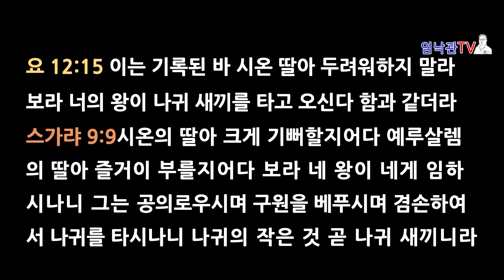임민성 목사 주일설교 "나귀를 타신 왕 예수님" 청각장애인을위한자막방송 임낙관TV 서부교회 주일설교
2022년 4월 10일 임민성 목사 주일설교 "나귀를 타신 왕 예수님" 영상 설교를 임낙관TV가 청각장애인을위하여 자막을 첨가 편집하여 방송합니다.